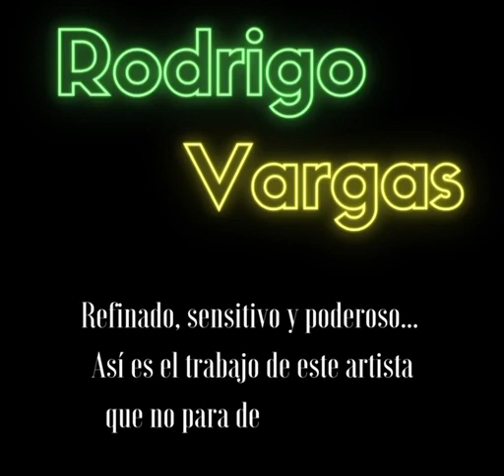Arte figurativo y abstracto de Rodrigo Vargas